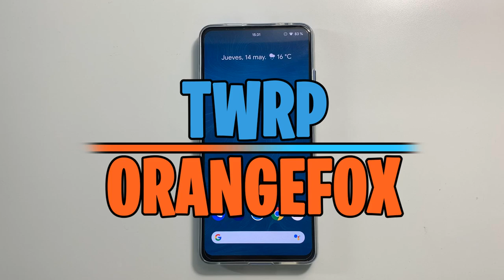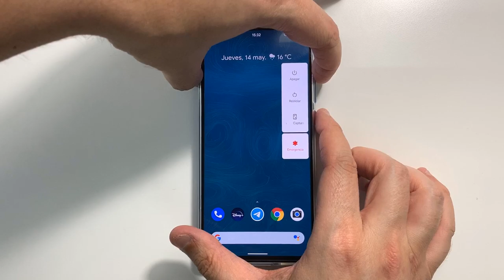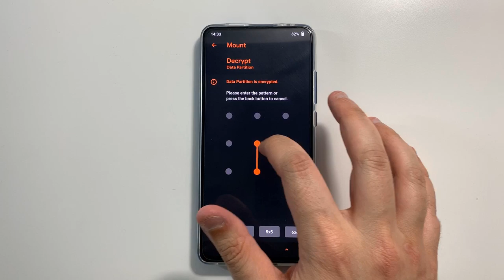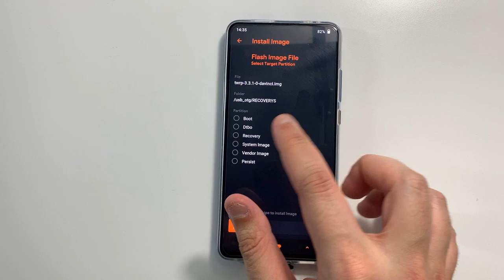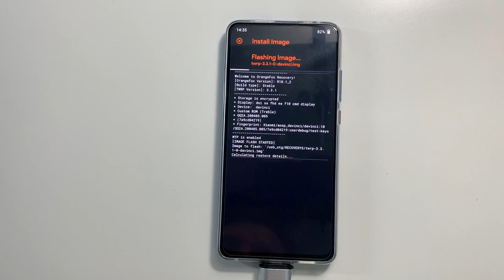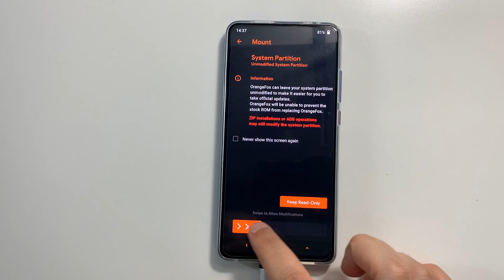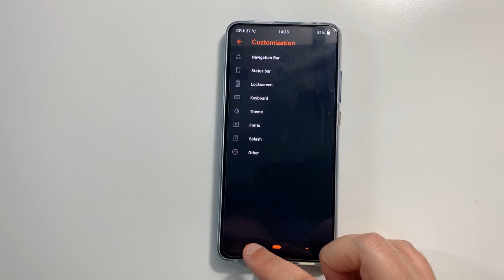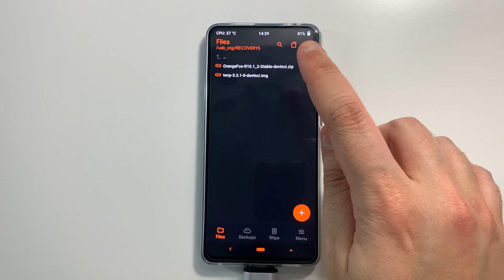MI9T - INSTALAR ORANGEFOX O VOLVER AL TWRP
📑 DESCRIPCIÓN 📑

Muy buenas chicos. En este vídeo os voy a enseñar a poner el recovery alternativo “OrangeFox” en vuestro Xiaomi Mi9T y a volver a tener el TWRP clásico por si no os convenciera el cambio o echáis algo en falta.

🌐 ARCHIVOS 🌐

💲 DONACIONES 💲